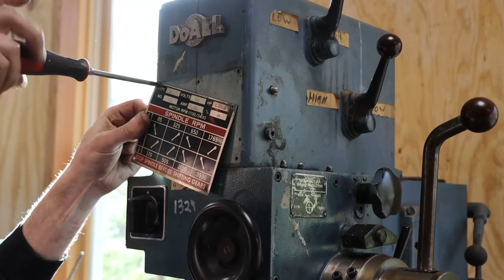Power down feed repair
This week I get around to repairing the power down feed on the DoAll drill press. The repair went pretty smooth and I would like to say a huge thanks to Jonny Wesstrom from Sweden for going through the effort to make the needed gear.
  Consider supporting Steve Summers YouTube channel
Peanut Coffee Mugs/New design Tee shirts
Amazon Wish List